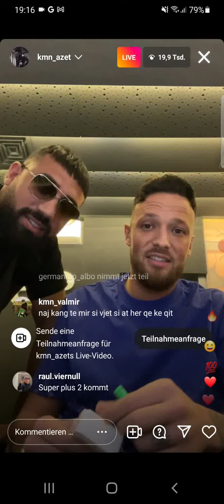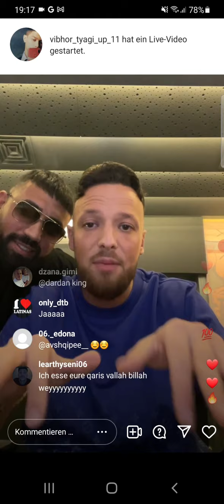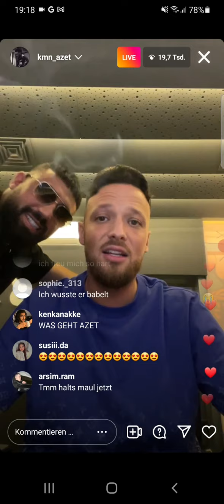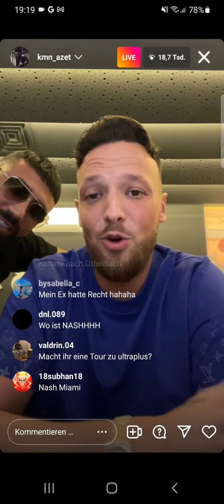AZET & ZUNA - ULTRA PLUS // SUPER PLUS 2 (Ankündigung)